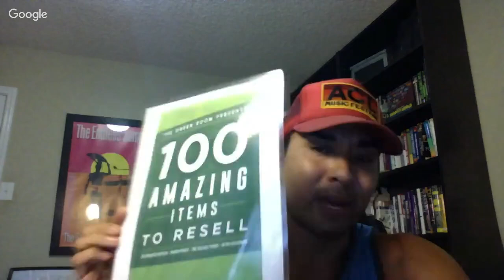The WORST and MOST Common Garage Sale Pitfalls to AVOID [ GR Show #44]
★☆★ RECOMMENDED RESOURCES: ★☆★